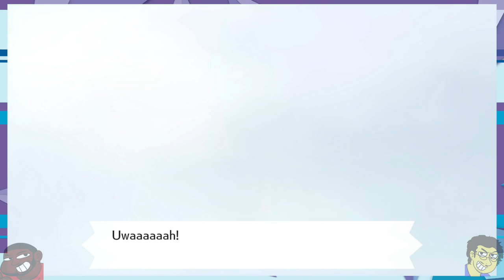Getting Pants (Pokemon Sword: Episode 2)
Getting Pants: Pokemon Sword Ep 2
No offense to our UK viewers but thats still a weird phrase
VMajorGaming consists of: